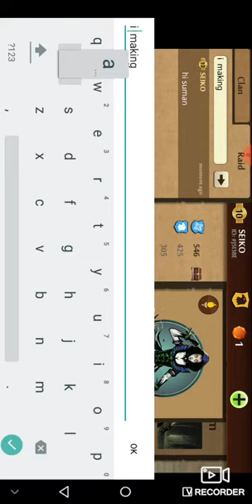Seiko vs fatum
Poor shadow sorry i was nervous i am master only in fists ( pneumo) my record is in arkhos 2200+ with tempest rage the weapon was small in lenght i tried my best i dont practice with this weapon i have practice only with pneumo fists !!